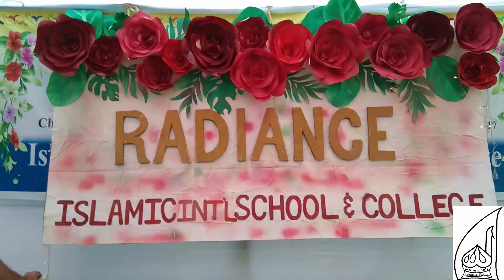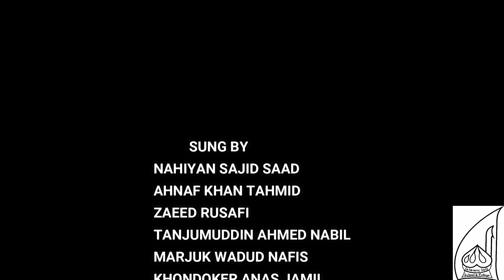Insha Allah | Insya Allah | إن شاء الله | Cultural Week 2020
"Insha Allah" Lyrics

Every time
You feel like you cannot go on
You feel so lost and that you're so alone
All you see is night
And darkness all around
You feel so helpless you can't see which way to go
Don't despair
And never lose hope
'Cause Allah is always by your side

Chorus:
Insha Allah
Insha Allah
Insha Allah
You'll find your way

Every time
You commit one more mistake
You feel you can't repent and that it's way too late
You're so confused
Wrong decisions you have made
Haunt your mind and your heart is full shame
But don't despair

Chorus
InshaAllah
InshaAllah
InshaAllah
We'll find the way

He's never far away
Put your trust in Him
Raise your hands and pray
Ooh ya Allah
Guide my steps, don't let me go astray
You're the only one who can show me the way

InshaAllah
InshaAllah
InshaAllah